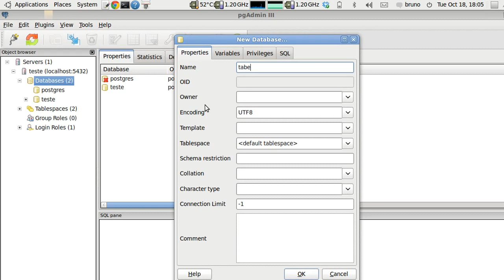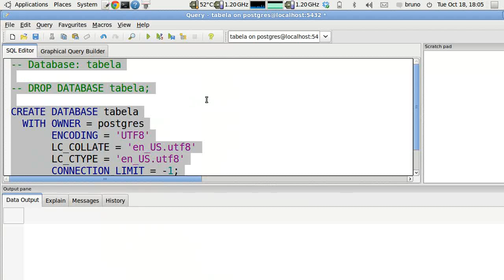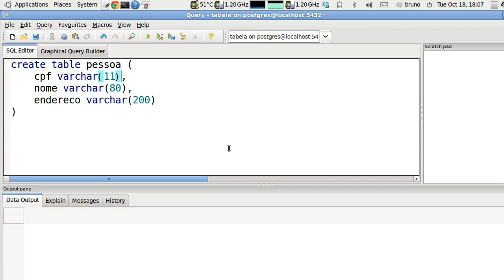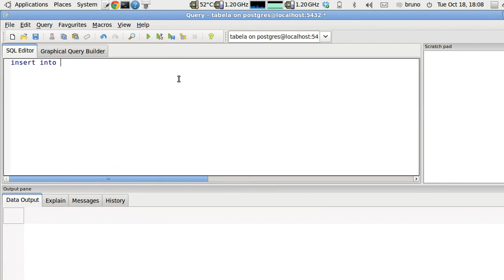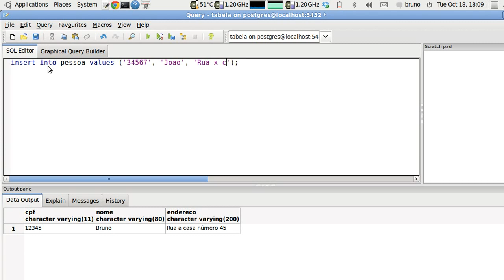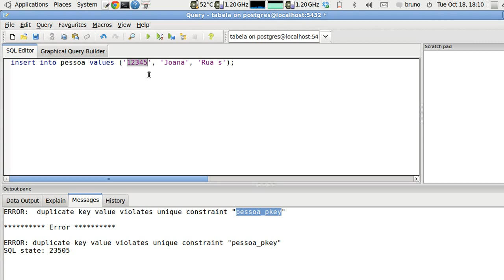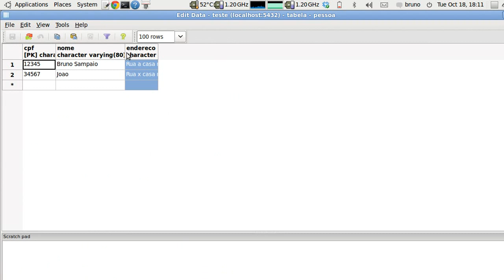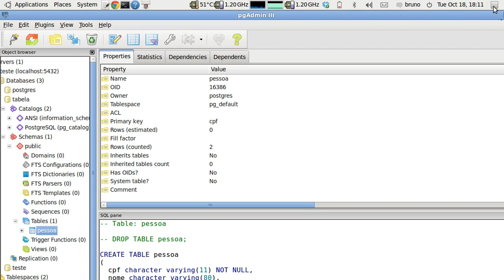Tutorial Introdução a SQL - pt-BR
Breve introdução sobre sql usando postgresql e pgAdmin